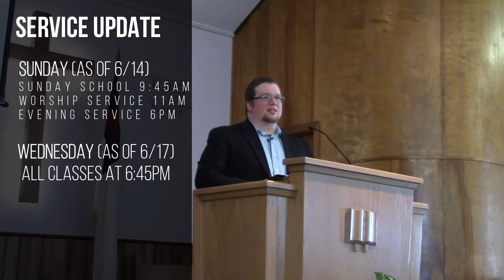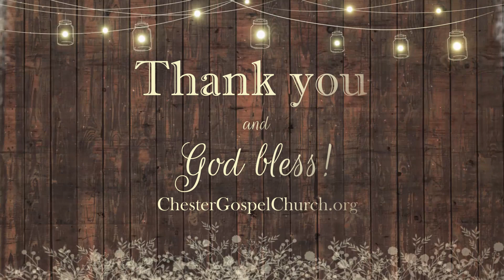Fear Less Christ and Death